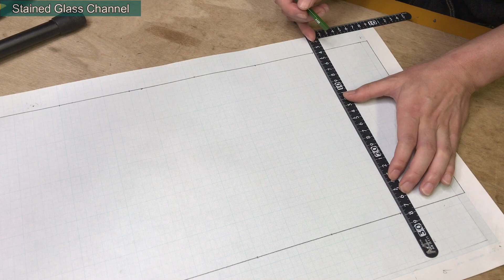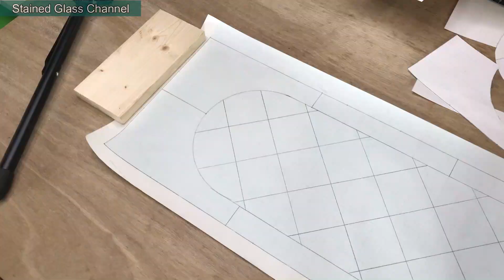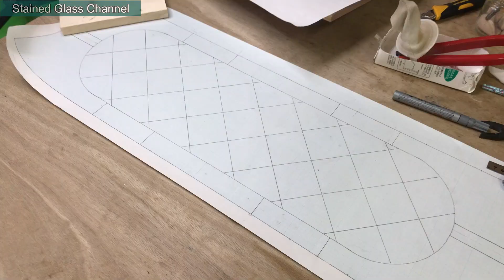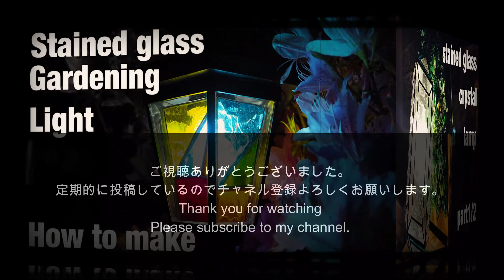Stained Glass Windows making